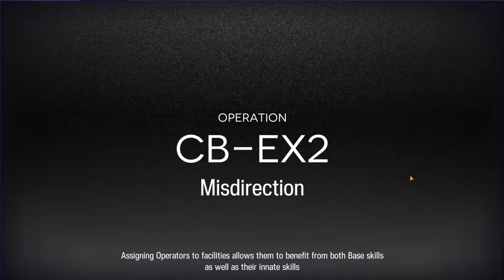CB-EX 2 CM | Party Favors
Aak once again helps stall invaders and pumps one of the newer rookies with dwugs.

Song: 冷たい湖畔のシンフォニア
Album: SWING HOLIC VOL 4
Circle: SWING HOLIC